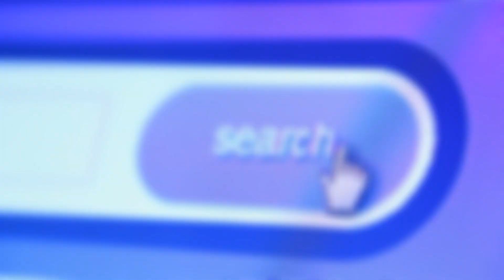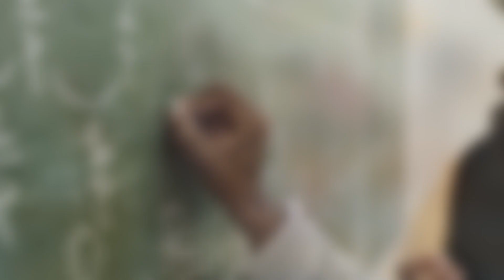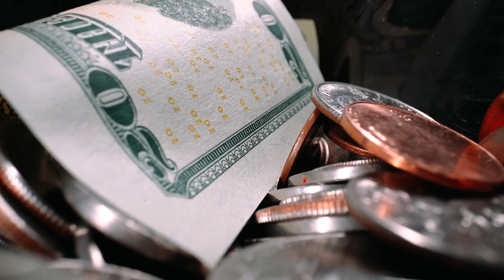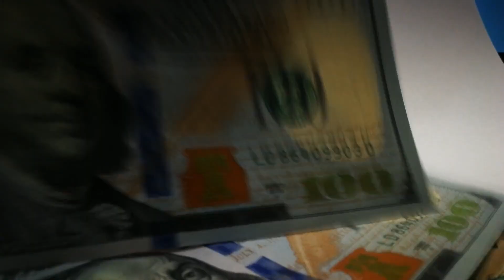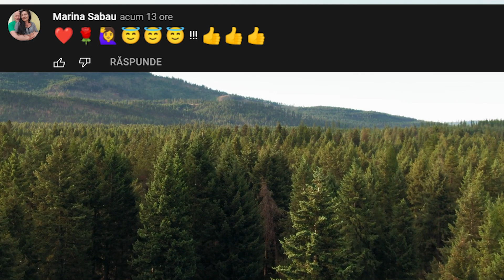Fetița a zis că îi e FOAME, Iar decizia Judecătorului i a ȘOCAT pe toți din sală...